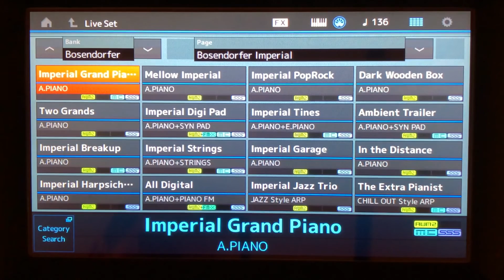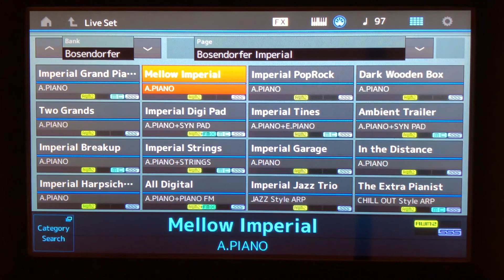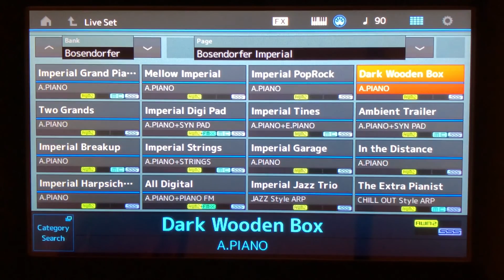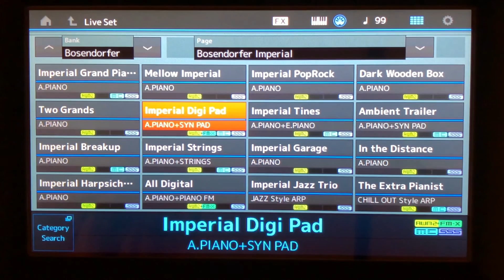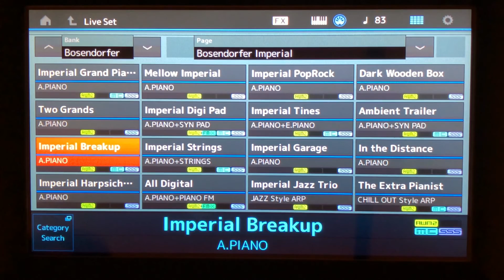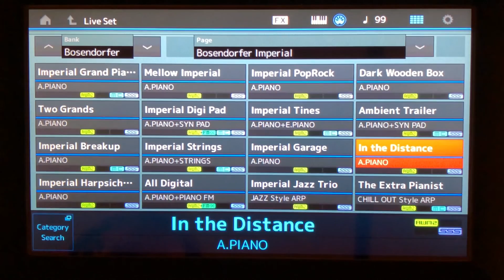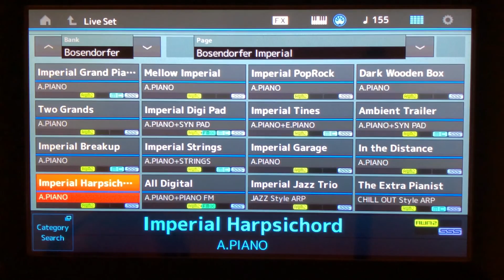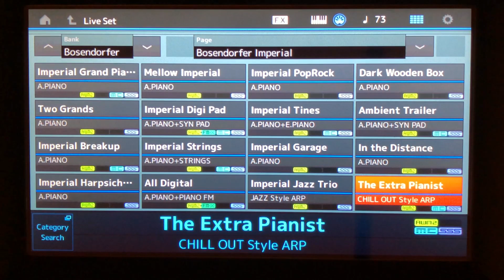Montage Bosendorfer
Yamaha Montage Bosendorfer Pack Demo. Recorded with Montage direct into Focusrite 8Pre, inside Logic Pro X. No adjustments or postproduction effects.